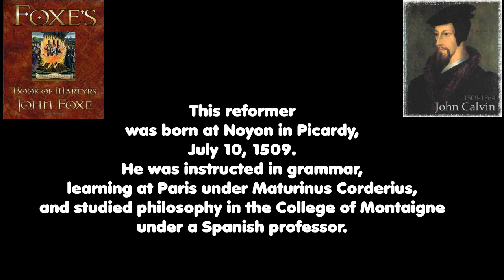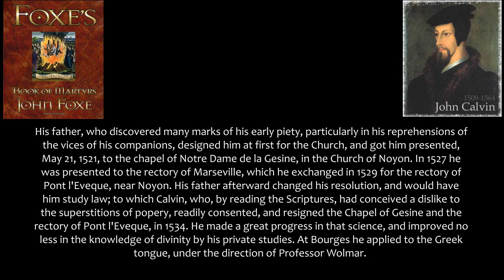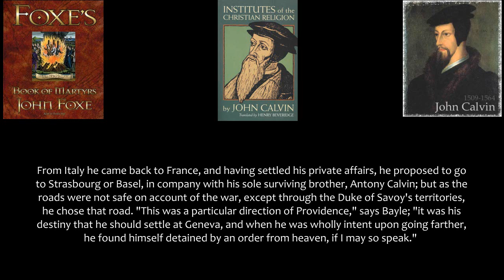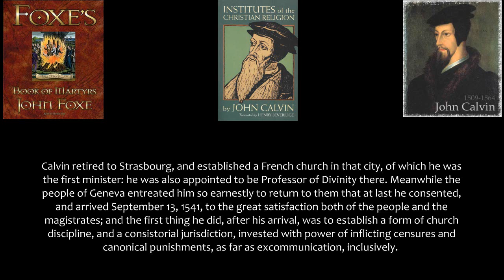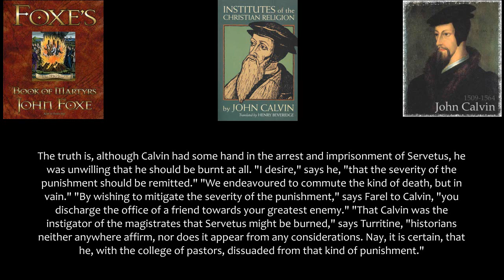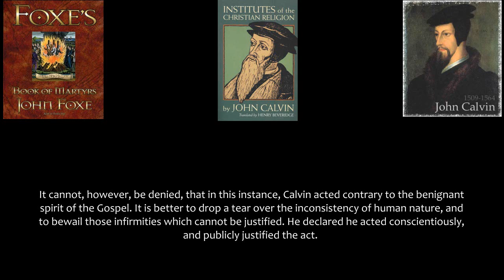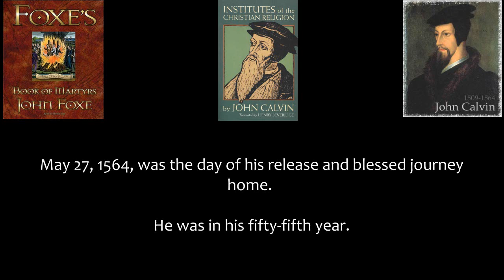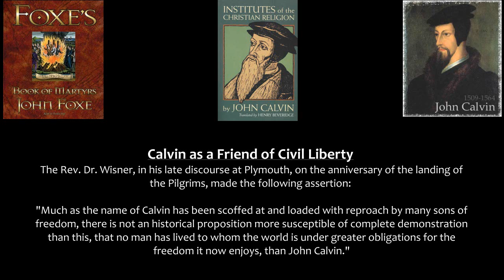Foxe's Book of Martyrs - Chapter 13 - An Account of the Life of John Calvin.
Born July 10, 1509 in Noyon, France, Jean Calvin was raised in a staunch Roman Catholic family. The local bishop employed Calvin's father as an administrator in the town's cathedral. The father, in turn, wanted John to become a priest. Because of close ties with the bishop and his noble family, John's playmates and classmates in Noyon (and later in Paris) were aristocratic and culturally influential in his early life.

At the age of 14 Calvin went to Paris to study at the College de Marche in preparation for university study. His studies consisted of seven subjects: grammar, rhetoric, logic, arithmetic, geometry, astronomy, and music. Toward the end of 1523 Calvin transferred to the more famous College Montaigu. While in Paris he changed his name to its Latin form, Ioannis Calvinus, which in French became Jean Calvin. During this time, Calvin's education was paid for in part by income from a couple of small parishes. So although the new theological teachings of individuals like Luther and Jacques Lefevre d'Etaples were spreading throughout Paris, Calvin was closely tied to the Roman Church. However, by 1527 Calvin had developed friendships with individuals who were reform-minded. These contacts set the stage for Calvin's eventual switch to the Reformed faith. Also, at this time Calvin's father advised him to study law rather than theology.

By 1528 Calvin moved to Orleans to study civil law. The following years found Calvin studying in various places and under various scholars, as he received a humanist education. By 1532 Calvin finished his law studies and also published his first book, a commentary on De Clementia by the Roman philosopher, Seneca. The following year Calvin fled Paris because of contacts with individuals who through lectures and writings opposed the Roman Catholic Church. It is thought that in 1533 Calvin experienced the sudden and unexpected conversion that he writes about in his foreword to his commentary on the Psalms.

For the next three years, Calvin lived in various places outside of France under various names. He studied on his own, preached, and began work on his first edition of the Institutes—an instant best seller. By 1536 Calvin had disengaged himself from the Roman Catholic Church and made plans to permanently leave France and go to Strasbourg. However, war had broken out between Francis I and Charles V, so Calvin decided to make a one-night detour to Geneva.

But Calvin's fame in Geneva preceded him. Farel, a local reformer, invited him to stay in Geneva and threatened him with God's anger if he did not. Thus began a long, difficult, yet ultimately fruitful relationship with that city. He began as a lecturer and preacher, but by 1538 was asked to leave because of theological conflicts. He went to Strasbourg until 1541. His stay there as a pastor to French refugees was so peaceful and happy that when in 1541 the Council of Geneva requested that he return to Geneva, he was emotionally torn. He wanted to stay in Strasbourg but felt a responsibility to return to Geneva. He did so and remained in Geneva until his death May 27, 1564. Those years were filled with lecturing, preaching, and the writing of commentaries, treatises, and various editions of the Institutes of the Christian Religion.

— Dr. Karin Maag, H. Henry Meeter Center for Calvin Studies

Link to read John Calvin's Institutes of the Christian Religion

Where to buy the complete set of Calvin's Commentaries, Tracts and letters in hardback books